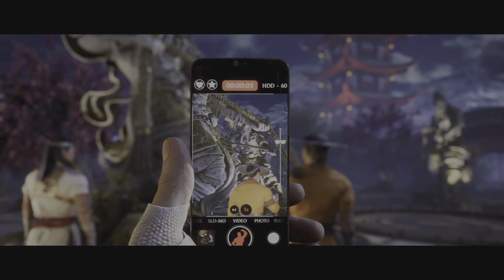Mortal Kombat 1 Story Mode Chapter 3 & 4